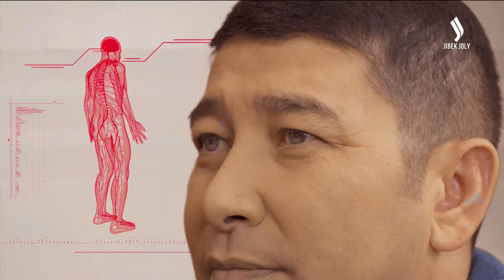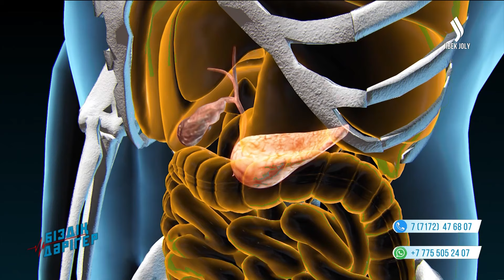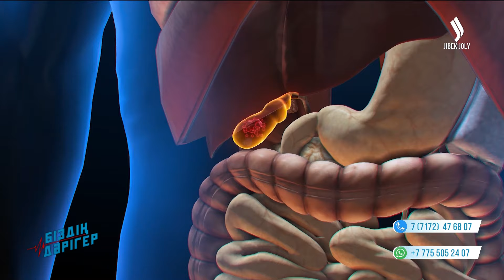Панкреатит неден пайда болады? | Біздің дәрігер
Панкреатит неден пайда болады?
Дұрыс тамақтанудың маңызы және сүт өнімдерін қалай таңдау қажет?